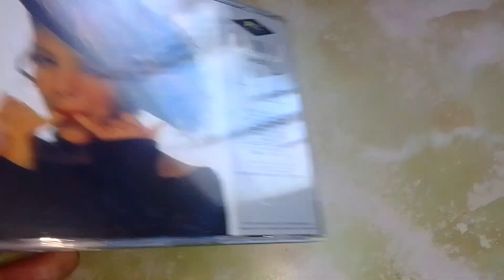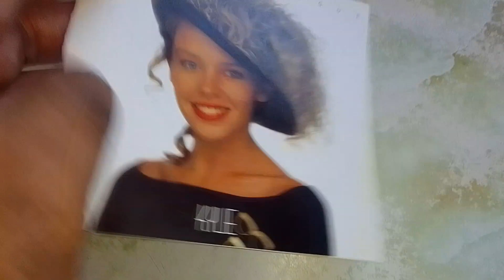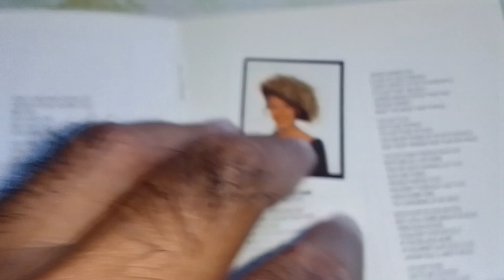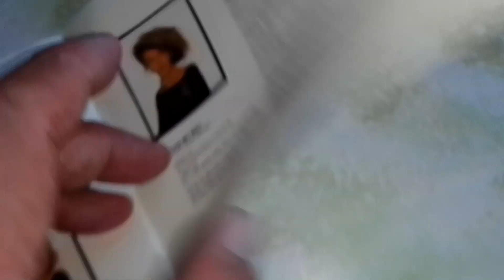Kylie By Kylie Minogue 1988 Cd Review, Unboxing And Tour...Tara Po At Atin Pong Tunghayan.